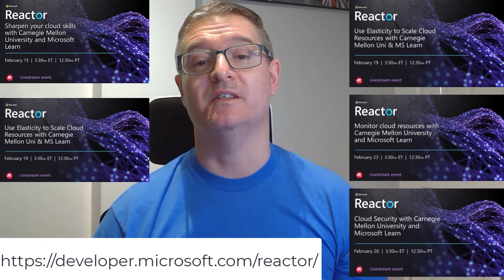Sharpen your Cloud Skills with Carnegie Mellon University and Microsoft Learn - Series Introduction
Join us for an upcoming livestream series beginning February 15th.

Discover the best practices of implementing Cloud Skills into your courses and learning resource with Lee Stott and Dr Majd Sakr, Carnegie Mellon University.